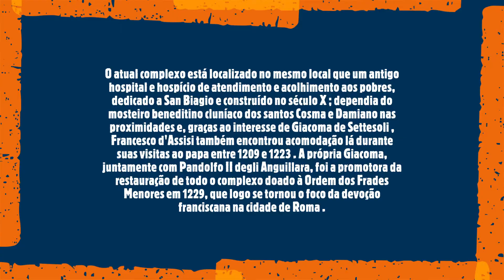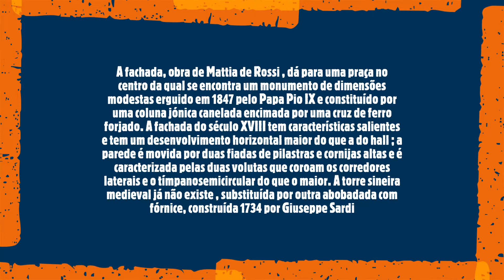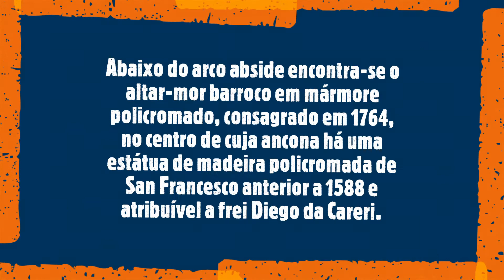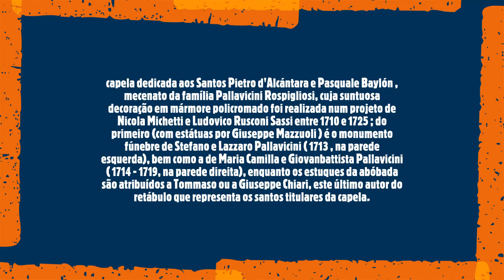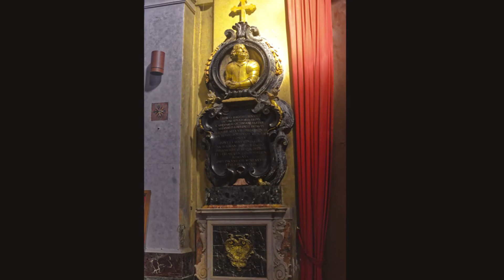Chiesa di San Francesco a Ripa (Roma/ Itália)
A fachada, obra de Mattia de Rossi , dá para uma praça no centro da qual se encontra um monumento de dimensões modestas erguido em 1847 pelo Papa Pio IX e constituído por uma coluna jónica canelada encimada por uma cruz de ferro forjado.  A fachada do século XVIII tem características salientes e tem um desenvolvimento horizontal maior do que a do hall ; a parede é movida por duas fiadas de pilastras e cornijas altas e é caracterizada pelas duas volutas que coroam os corredores laterais e o tímpano semicircular do que o maior. A torre sineira medieval já não existe , substituída por outra abobadada com fórnice, construída em 1734 por Giuseppe Sardi e colocada acima do transepto direito
Internamente, a igreja tem estrutura em cruz latina com transepto não saliente, coro profundo com terminação plana e sala de aula dividida por arcos redondos em três naves de três vãos cada, cobertas por abóbada , ao longo das quais existem inúmeras capelas laterais ; acima da cruz existe uma cúpula simples sem tambor e lanterna, não visível do exterior. Abaixo do arco abside encontra-se o altar-mor barroco em mármore policromado, consagrado em 1764, no centro de cuja ancona há uma estátua de madeira policromada de San Francesco anterior a 1588 e atribuível a frei Diego da Careri. Ao longo das paredes laterais do coro, encontra-se o órgão de tubos em dois corpos , construído pela empresa alemã de construção de órgãos Walcker em 1926 e originalmente localizado na contrafachada; o instrumento foi restaurado e realocado à sua posição atual em 1956 pela empresa Mascioni . Ele tem 23 paradas em dois manuais e pedal, e é acionada eletricamente .
Acima do altar da capela Paluzzi Albertoni (que se abre na parede posterior do transepto esquerdo), está o Beato Ludovica Albertoni , esculpido por Gian Lorenzo Bernini para o Cardeal Paluzzi (sobrinho do Papa Clemente X ) entre 1671 e 1675 . A estátua, verdadeiro exemplo de transporte místico-carnal e êxtase barroco , é colocada sobre uma cortina de jaspe espetacular sobre a mesa do altar da capela; a parede posterior, novamente de acordo com as sugestões de Gian Lorenzo Bernini, foi cenograficamente recuado para permitir que a luz penetre no ambiente por duas janelas laterais escondidas, criando um efeito quase sobrenatural, tal como no Êxtase de Santa Teresa na igreja de Santa Maria della Vittoria . O retábulo da capela, emoldurado por cabeças de querubim em estuque que reafirmam a sugestão da aparição mística que permeia toda a capela , é de Baciccio e retrata Nossa Senhora com o Menino e Santa Ana (por volta de 1675 )
Na parede posterior do braço direito do transepto, encontra-se a capela dedicada aos Santos Pietro d'Alcántara e Pasquale Baylón , mecenato da família Pallavicini Rospigliosi, cuja suntuosa decoração em mármore policromado foi realizada num projeto de Nicola Michetti e Ludovico Rusconi Sassi entre 1710 e 1725 ; do primeiro (com estátuas por Giuseppe Mazzuoli ) é o monumento fúnebre de Stefano e Lazzaro Pallavicini ( 1713 , na parede esquerda), bem como a de Maria Camilla e Giovanbattista Pallavicini ( 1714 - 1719, na parede direita), enquanto os estuques da abóbada são atribuídos a Tommaso ou a Giuseppe Chiari, este último autor do retábulo que representa os santos titulares da capela.  Na parede esquerda da capela Mattei (terceira à esquerda) está o monumento funerário de Laura Frangipani, com um busto da obra tardia de Andrea Bolgi ( 1637 ). Acima do altar da primeira capela à esquerda, há uma pintura do flamengo Maarten De Vos representando a Imaculada Conceição ; numa sala anexa a esta encontram-se, desde 1992 , os restos mortais de Giorgio de Chirico , benfeitor defrades menores, aos quais era particularmente ligado.  Na sacristia, no interior de um conjunto cenográfico de armários barrocos , encontra-se um painel com São Francisco atribuído a Margaritone d'Arezzo ( 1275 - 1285 cerca).
A igreja preserva os restos mortais de São Carlos da Sezze , ali falecido em 1670 , ainda visíveis na capela a ele dedicada, localizada no corredor esquerdo.